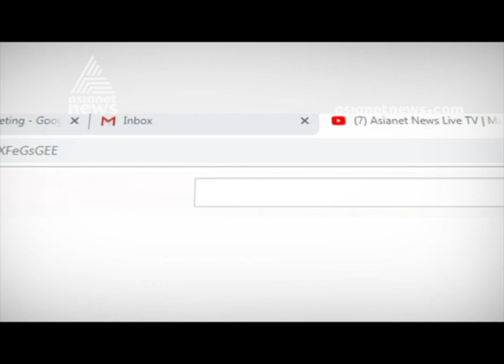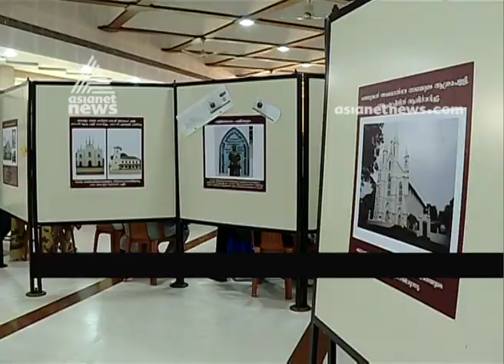Latin church's archaeological expo at Kochi